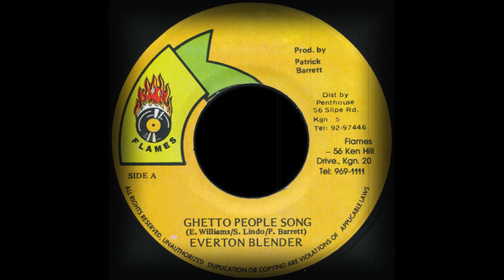Everton Blender - Ghetto People Song (Flames)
Lalabella Riddim